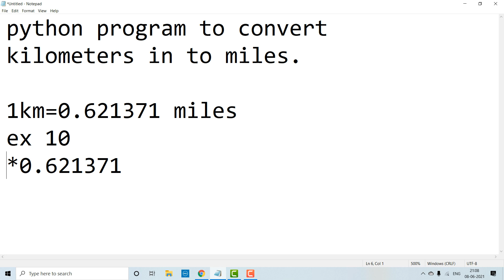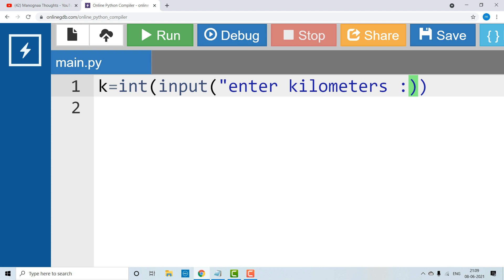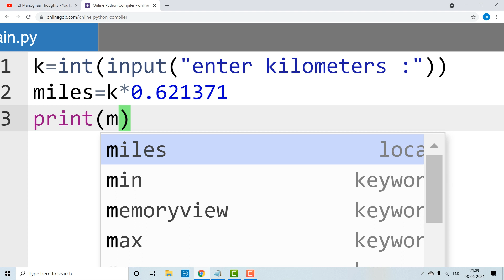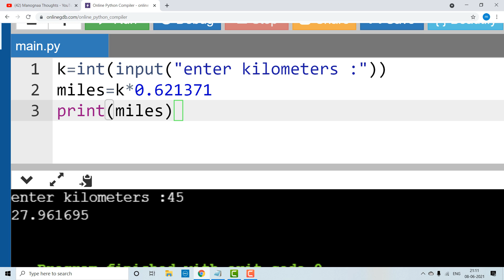13. python program to convert kilometers into miles (Manognaa Thoughts) in telugu and english.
thanku..